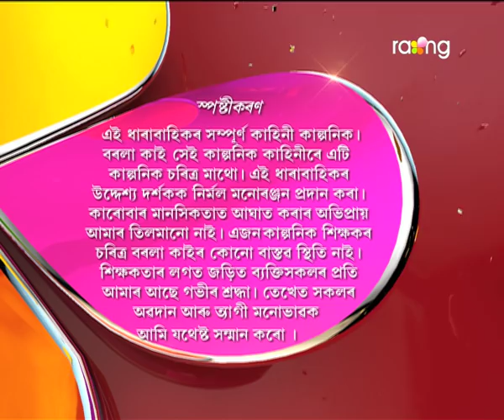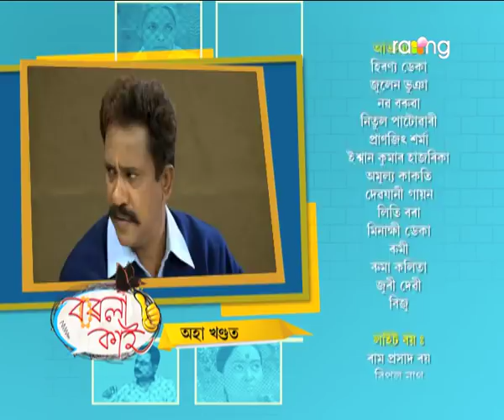Borola Kai - বৰলা কাই | 22nd Dec 2017 | Full Episode | No 833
মিহিৰাম চুতীয়াই হঠাৎ থানালৈ নোযোৱাৰ সিদ্ধান্ত লোৱাৰ আঁৰত কি কাৰণ থাকিব পাৰে বাৰু?